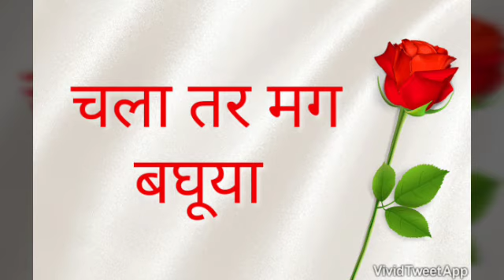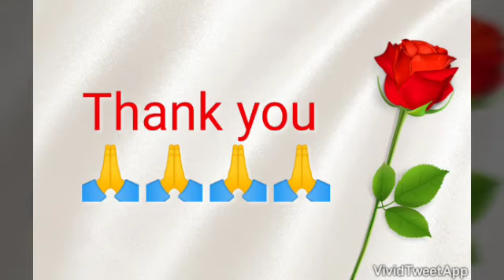अपूर्णांक दृढीकरणासाठी खेळ -3|अपूर्णांक वाचन सराव|function